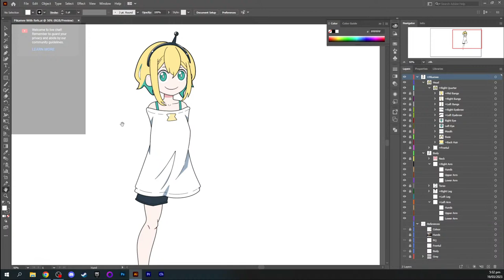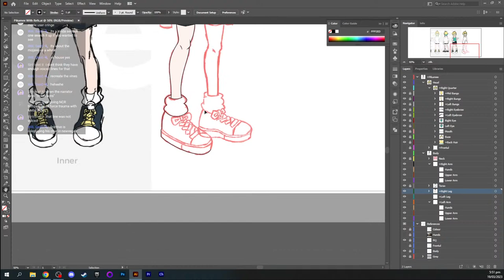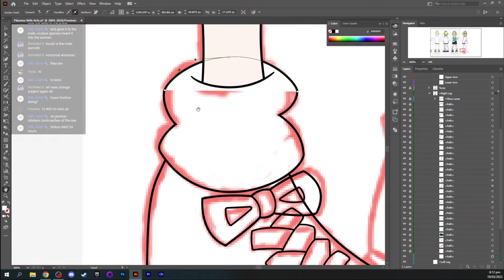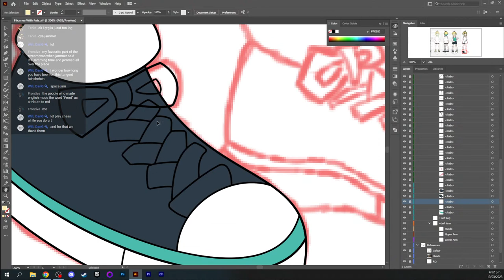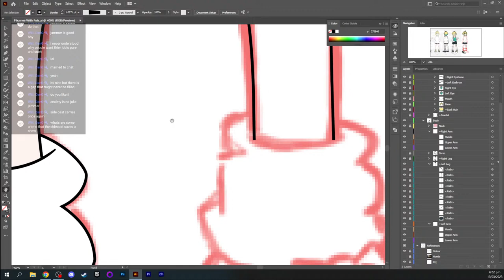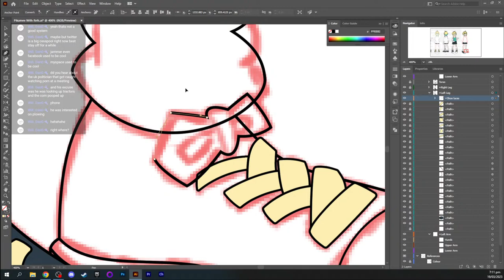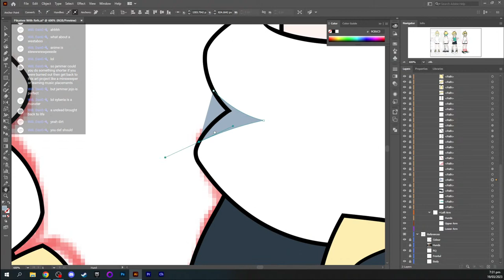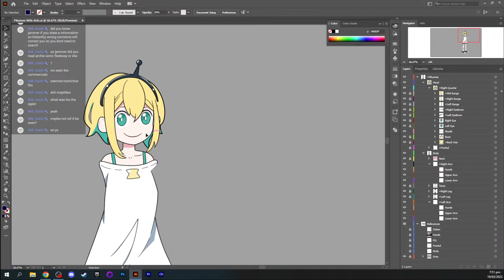Pikamee Adobe Character Animator Puppet - Part 6 Adobe Illustrator (Body...again)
Watch as I make Pikamee into an Adobe Character Animator puppet for an upcoming animation I want to make. This part is in Adobe Illustrator where I will work on the body section.